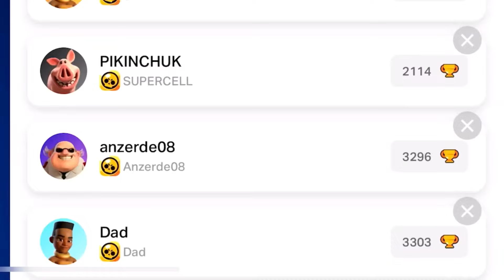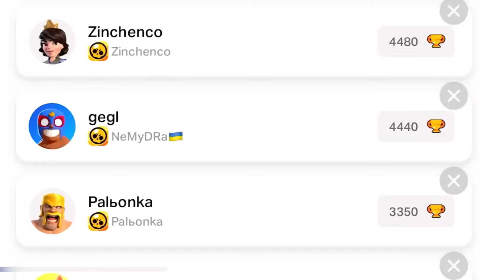😨RARE ACCOUNT IN BRAWL STARS!!🤨🎁-Complete FREE GIFTS/Brawl Stars/CONCEPT